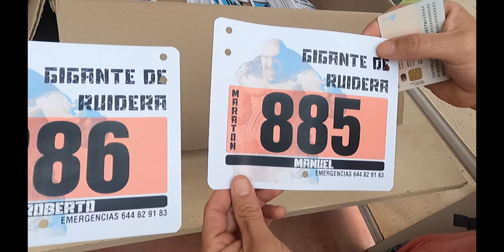GIGANTE DE RUIDERA ULTRA MARATON BTT 2021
GIGANTE DE RUIDERA ULTRA MARATON BTT

MATERIAL